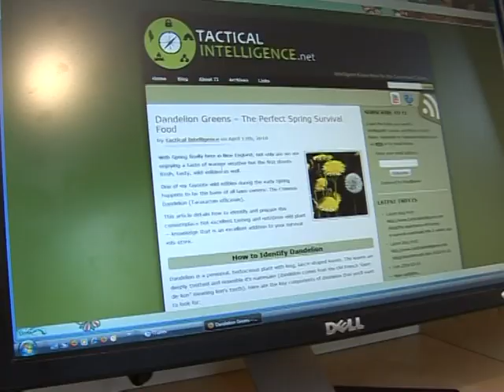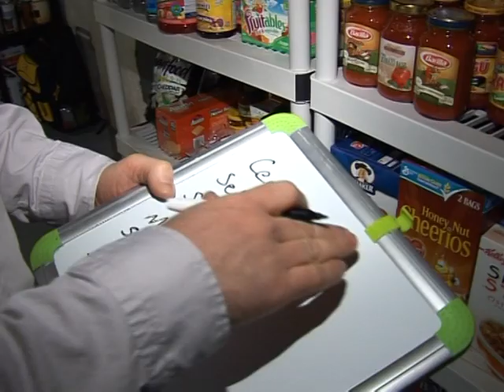Getting ready for the apocalypse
They know how to eat off the land, and are stocked with supplies to be ready for natural or economic disasters. Across the United States, a growing number of anxious Americans have begun "prepping": storing food and learning the survival skills that would help them feel more secure in times of turmoil.This is a voiced version of an AFPTV report